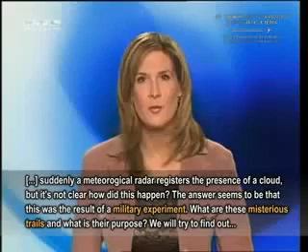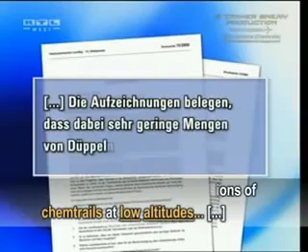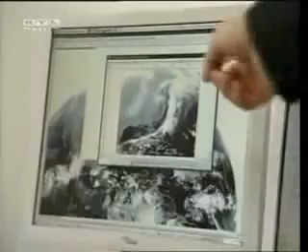Chemtrail reconocido por Alemania240p H 264 AAC